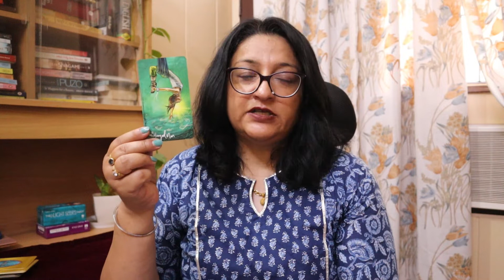Sagittarius Weekly Horoscope 18th-24th April 2022 |Saptahik Rashifal | साप्ताहिक राशिफल|Weekly Tarot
In today's video, I bring to you the weekly horoscope for Sagittarius for 18th-24th April 2022.

♈ Aries (Ram): March 21–April 19
♉ Taurus (Bull): April 20–May 20
♊ Gemini (Twins): May 21–June 21
♋ Cancer (Crab): June 22–July 22
♌ Leo (Lion): July 23–August 22
♍ Virgo (Virgin): August 23–September 22
♎ Libra (Balance): September 23–October 23
♏ Scorpius (Scorpion): October 24–November 21
♐ Sagittarius (Archer): November 22–December 21
♑ Capricorn (Goat): December 22–January 19
♒ Aquarius (Water Bearer): January 20–February 18
♓ Pisces (Fish): February 19–March 20